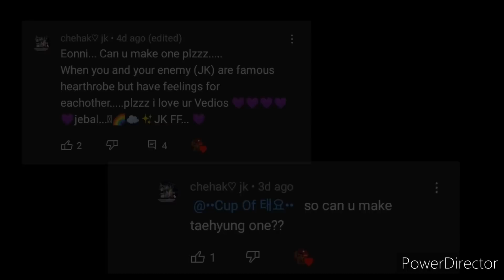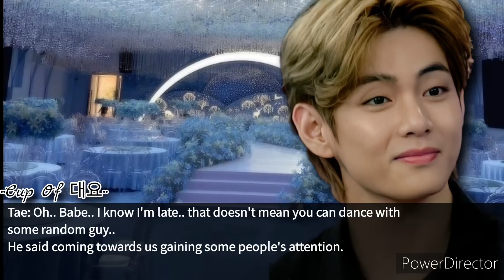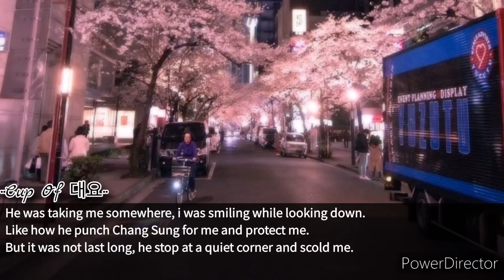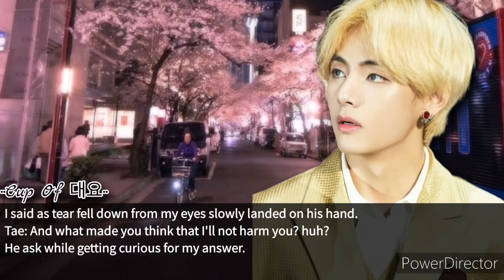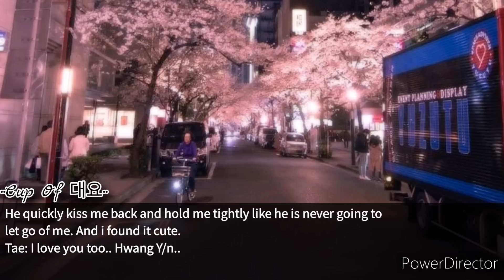ᴠ ꜰꜰ || ᴡʜᴇɴ yᴏᴜ ᴀɴᴅ yᴏᴜʀ ᴇɴᴇᴍy ᴀʀᴇ ꜰᴀᴍᴏᴜꜱ ʜᴇᴀʀᴛᴛʜʀᴏʙ || ᴏɴᴇꜱʜᴏᴛ